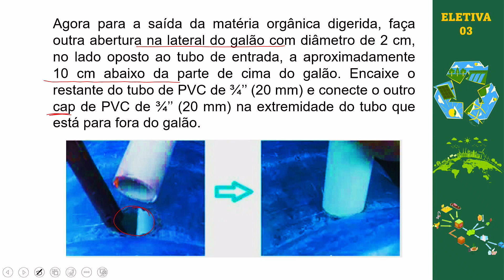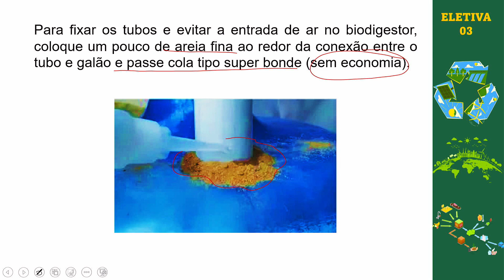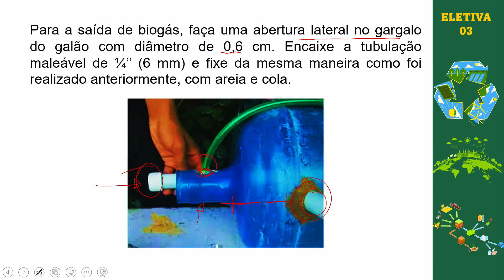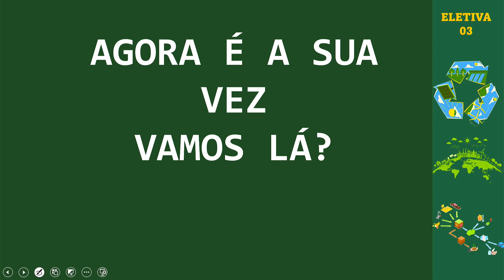AULA 6 - MONTAGEM PARTE II - 2° ANO - 2023